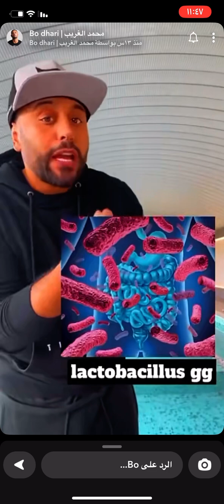علاجات جرثومة المعده +علاج تشقق الشفاه/الممارس بالطب التكاملي ابو ح